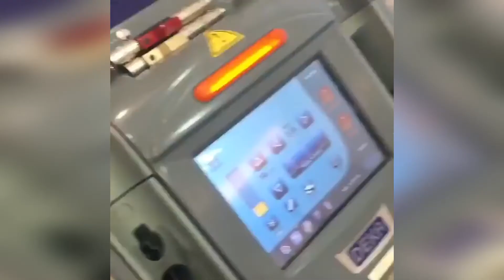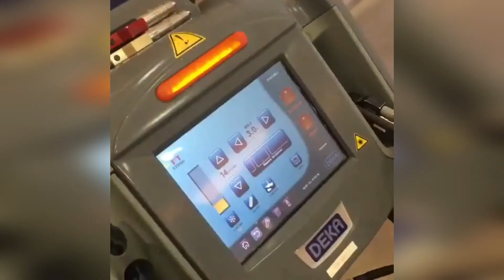Makeup Transformations 2018 - New Makeup Tutorials part 5